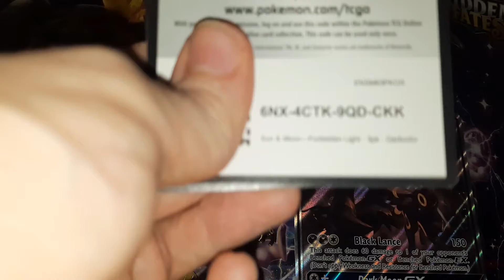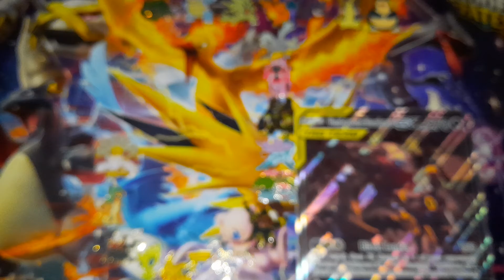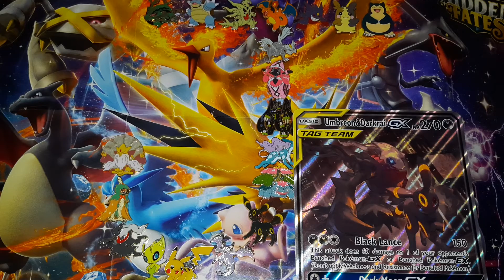Free Pokémon TCGO Codes!!!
This video is a reminder to all new and existing subscribers to enter my 200 subscriber giveaway!